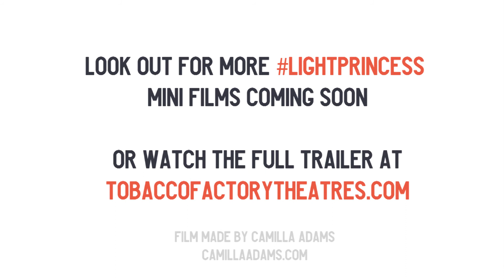The Light Princess - Mini Film 1: The Princess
We thought you might like to delve a little behind the scenes and find out a bit more about The Light Princess. Here's our mini film about the fun, funky and mischievous princess!